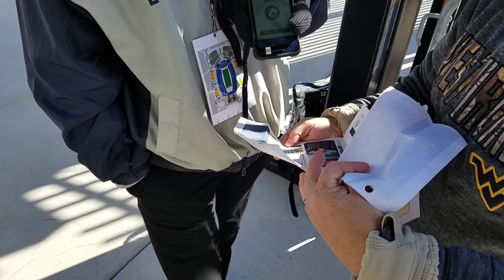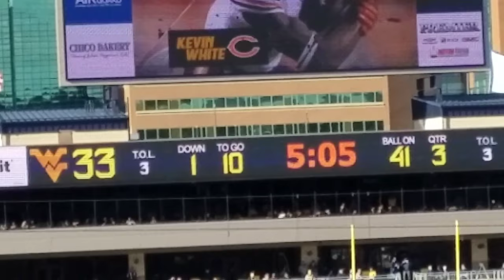Let's Go To The GAME-Morgantown,WV (WVU vs TCU)